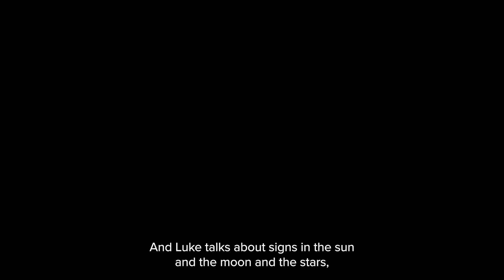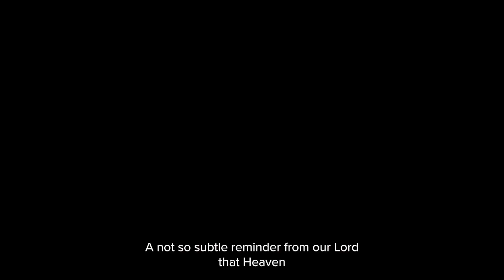Homily Recap - December 3, 2023 - First Sunday of Advent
Please watch a brief summary of Deacon Jason's homily from last weekend.